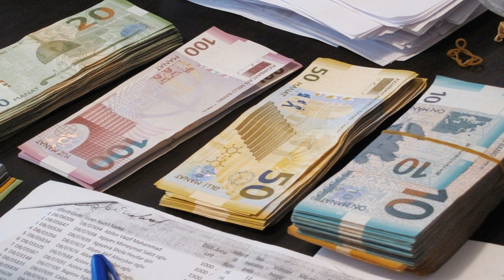SON DƏQİQƏ! 27 yaşa çatmamış evlənənlərə 17 minlik dövlət dəstəyi - Yeni ildən sonra...